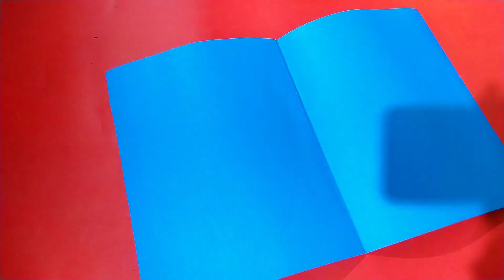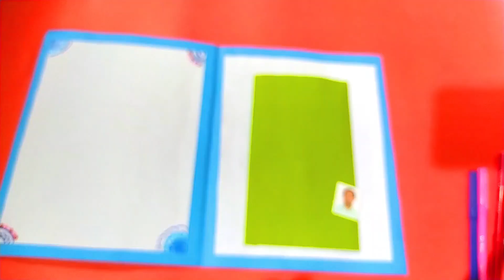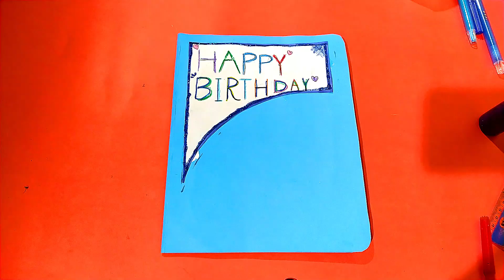HOW TO MAKE BIRTHDAY CARD FOR DAD || CARD IDEA || EASY WAY||WITH WATERFALL CARD INSIDE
Hi Friends!
Today I will make birthday card for my dad!!!
In easy way with waterfall card inside!!!

BIRTHDAY CARD IDEA  !!!

HAPPY BIRTHAY MY DAD!